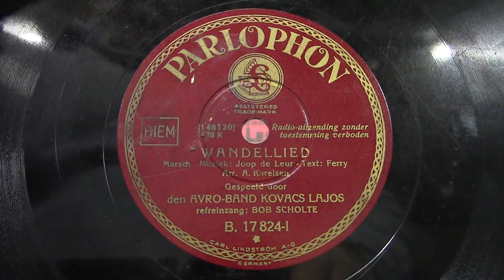Bob Scholte: Wandellied. (1933).